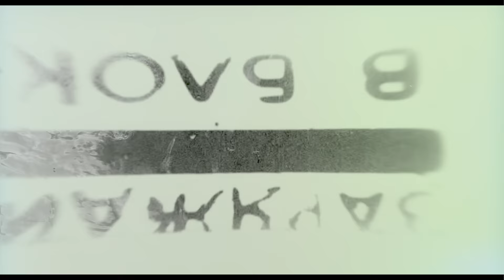Sen Morimoto - People Watching (Official Music Video)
Edited by Miles Trahan

Head In The Clouds, an album by 88rising, coming July 20th, 2018

88rising Head In The Clouds Music & Arts Festival
September 22, 2018 | Los Angeles State Historic Park

88 is double happiness